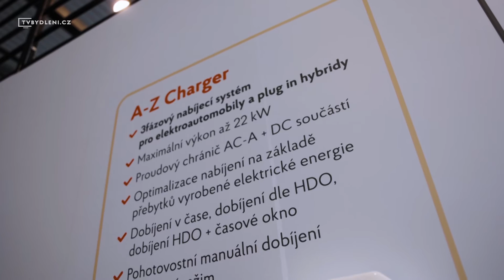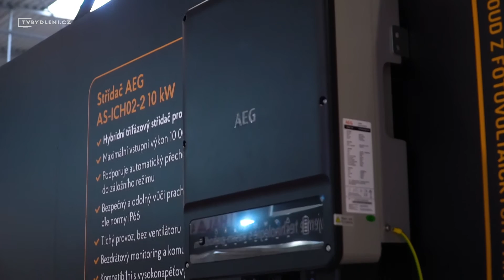S-Power na FOR ARCH 2022 | Reportáž TVbydlení.cz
Připomeňme si společně naši účast na veletrhu FOR ARCH 2022.

Děkujeme za reportáž panu Hejdovi a partě z TVbydlení.cz.

Chcete se dozvědět o fotovoltaice víc? Vaše dotazy rádi zodpovíme, kontaktujte nás na:

S-Power Energies - Připojíme Vás ke slunci